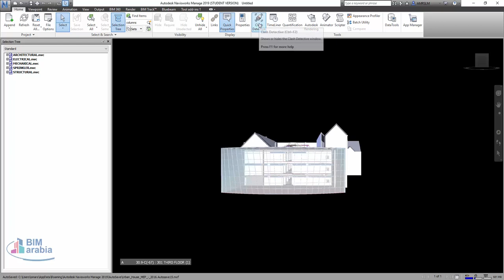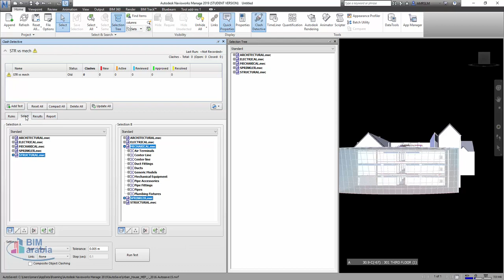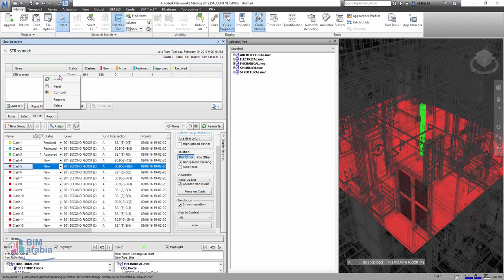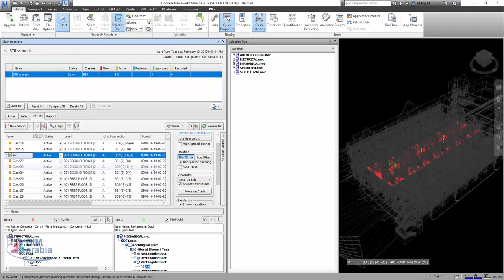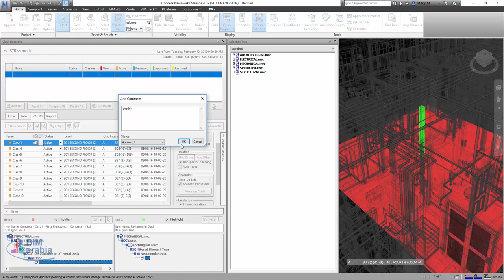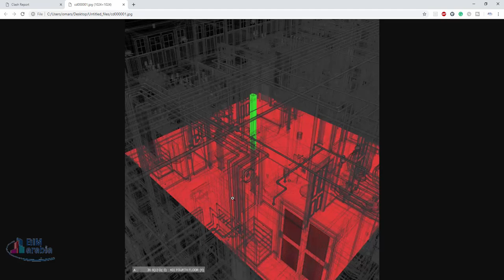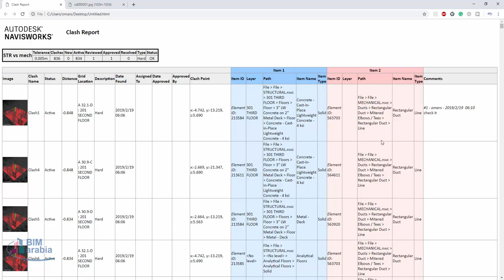17 clash detective